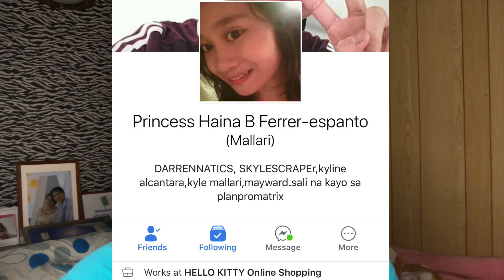PAANO PAPUTIIN ANG KILIKILI SA LOOB LANG NG 1 LINGGO? | ISYANG LUKA💓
📌 Product reviews are PURELY my OWN opinion and HONEST 100% thoughts about the product.